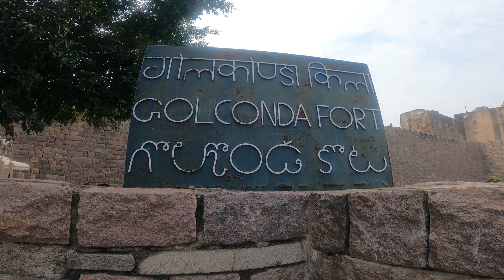Tour to Golconda Fort || Cinematic View || Hyderabad Tour || The City Rover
గోల్కొండ ఫోర్ట్ హుస్సేన్ సాగర్ సరస్సు నుండి 9 కిలోమీటర్ల దూరంలో హైదరాబాద్ నగరం యొక్క పశ్చిమ భాగంలో ఉంది. వెలుపలి కోట మూడు చదరపు కిలోమీటర్ల విస్తీర్ణాన్ని కలిగి ఉంది, ఇది 4.8 కిలోమీటర్ల పొడవు ఉంది.

ఇది మొదట మన్కాల అని పిలువబడేది మరియు 1143 లో ఒక కొండపై నిర్మించబడింది. మొదట్లో ఇది వరంగల్ రాజ రాజు పాలనలో ఒక మట్టి కోట. తరువాత 14 మరియు 17 వ శతాబ్దాల్లో బహమాణి సుల్తాన్స్ మరియు తరువాత పాలక కుతుబ్ షాహి వంశీయులచే బలపర్చబడ్డాయి. కుతుబ్ షాహి రాజుల ప్రధాన రాజధానిగా గోల్కొండ ఉంది. లోపలి కోట రాజభవనాలు, మసీదులు మరియు ఒక కొండ పై పెవిలియన్ శిధిలాలను కలిగి ఉంది, ఇది 130 మీటర్ల ఎత్తుకు చేరుకుంటుంది మరియు ఇతర భవనాల పక్షి యొక్క కంటి దృశ్యాన్ని అందిస్తుంది.

గోల్కొండ కోట భారతదేశంలో అత్యంత అద్భుతమైన కోట సముదాయాలలో నిస్సందేహంగా ఉంది. గోల్కొండ ఫోర్ట్ చరిత్ర 13 వ శతాబ్దం మొదలులో మొదలైంది, కాకిటియ తరువాత 16 వ మరియు 17 వ శతాబ్దాలలో ఈ ప్రాంతం పాలించిన కుతుబ్ షాహీ రాజులు పాలించారు. ఈ కోట ఒక గ్రానైట్ కొండమీద 120 మీటర్ల ఎత్తులో ఉంటుంది, భారీ నిర్మాణ ప్రాకారాలు ఈ నిర్మాణాన్ని చుట్టుముట్టాయి.
ఇది ప్రారంభంలో షెప్పర్డ్ యొక్క కొండ అని పిలువబడింది, దీని అర్థం తెలుగులో గోల్ల కొండా, ఈ రాతి కొండపై ఒక గొర్రెపిల్ల బాలుడు ఒక విగ్రహం అంతటా వచ్చి ఆ సమయంలో పాలక కాకిటియా రాజుకు సమాచారం అందించారు. ఈ పవిత్రమైన ప్రదేశం చుట్టూ రాజు ఒక మట్టి కోటను నిర్మించాడు మరియు 200 సంవత్సరాల తరువాత బహామణి పాలకులు ఈ ప్రాంతాన్ని స్వాధీనం చేసుకున్నారు. తరువాత కుతుబ్ షాహి రాజులు దీనిని 5 కి.మీ. చుట్టుకొలతలో విస్తరించి ఉన్న భారీ గ్రానైట్ కోటగా మార్చారు. ఈ చారిత్రక సంఘటనలకు మూలం సాక్ష్యంగా ఉంది. గోల్కొండ వద్ద కుతుబ్ షాహిస్ పాలన 1687 లో ముగిసింది, ఇది మొఘల్ చక్రవర్తి ఔరంగజేబు చేత పయనించింది,

గోల్కొండ ఇప్పటికీ మౌంటెడ్ ఫిరంగులు, నాలుగు గీతలు, ఎనిమిది ముఖద్వారాలు, మరియు గంభీరమైన మందిరాలు, మ్యాగజైన్స్, లాయం మొదలైనవాటిని కలిగి ఉంది. ఔరంగజేబ్ సైన్యం విజయవంతంగా ఈ ద్వారం గుండా వెళ్ళిన తరువాత విక్టరీ గేట్ అంటే ఫతేహ్ దర్వాజా అని పిలుస్తారు. ఫతేహ్ దర్వాజాలో ఒక అద్భుతమైన శబ్ద ప్రభావాలను చూడవచ్చు, ఇది గోలొకొండలో అనేక ప్రసిద్ధ ఇంజనీరింగ్ అద్భుతాలలో ఒకటి. గోపురం ప్రవేశ ద్వారం వద్ద ఒక నిర్దిష్ట దూరంలో మీ చేతిని చప్పట్లు కొట్టడం కొండ పైభాగంలో దాదాపుగా ఒక కిలోమీటర్ దూరంలో ఉంది. ఇది ఏ రాబోయే ప్రమాదానికి గురైనవారి నివాసితులకు హెచ్చరిక నోట్గా వ్యవహరించింది, ఇది ఇప్పుడు సందర్శకులను ఆకర్షిస్తుంది. ఈ కోట శిల్ప కళల అద్భుతాలు, వారసత్వపు నిర్మాణాల మధ్య అద్భుతమైన ప్రదేశాన్ని పొందింది మరియు హైదరాబాద్ యొక్క అద్భుతమైన గతం వరకు సాక్ష్యంగా ఉంది